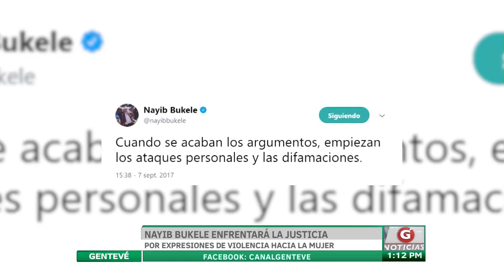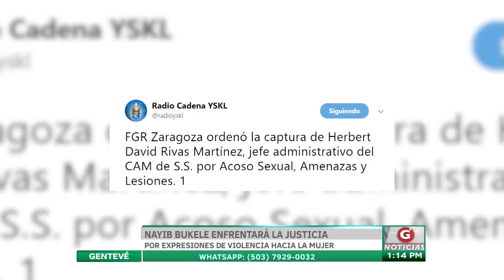Nayib Bukele enfrenta a la justicia por expresiones de violencia hacia la mujer